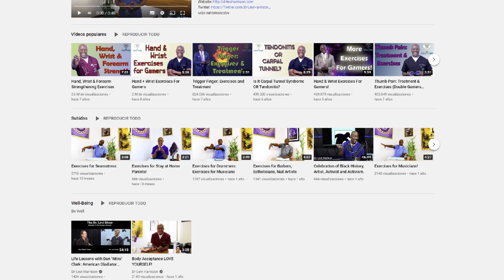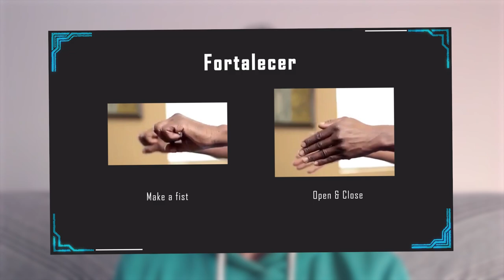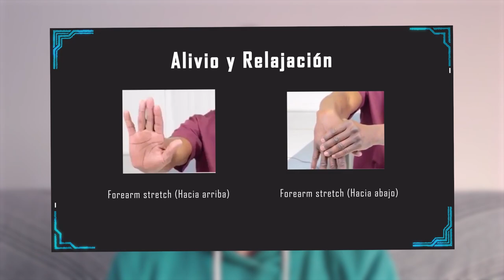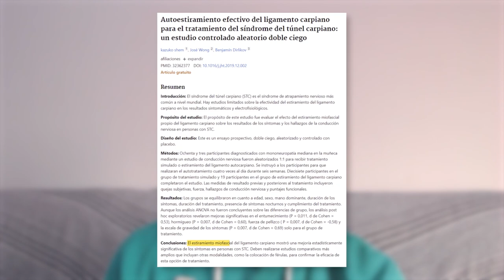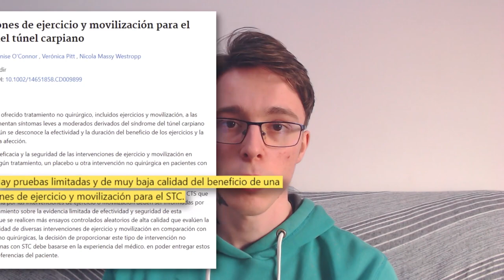🖐🏻 Ejercicios de Mano y Muñeca para Gamers 🖐🏻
🎯 Coaching En este video os presento una rutina de ejercicios para manos, muñecas y antebrazos para aliviar el dolor y la tensión mientras juegas, fortalecer tus brazos, y mejorar tus acciones por minuto, a la vez que proteges tu carrera de gamer a largo plazo.

► League of Legends — Nunu and Willump: The Boy and his Yeti

Timestamps:

0:00 - Intro
0:40 - ¿Por qué hacerlos?
1:24 - 3 tipos de ejercicios
2:00 - Ejercicios de Fortalecimiento
3:40 - Beneficios
4:05 - Ejercicios de Alivio de Tensión
5:02 - Ejercicios para el Gimnasio
5:45 - La evidencia científica
6:03 - Conclusiones

💻 Mi hardware:

Mouse: BenQ Zowie EC2-B
DPI: 800
Report rate: 1000hz
Windows Acceleration: No
Windows Mouse Speed: 6
In Game mouse Speed: 50
Keyboard: Razer Blackwidow Ultimate
Headset: HyperX Cloud II
Microphone: Audio-Technica AT2020USB+
Monitor: BenQ Zowie XL2411
CPU: Intel Core i7 6700K @ 4.00GHz
Graphics: NVIDIA GeForce GTX 1070